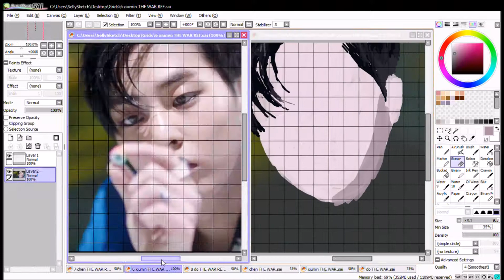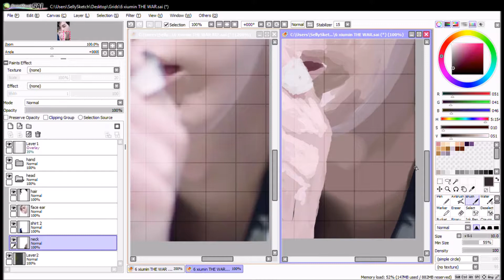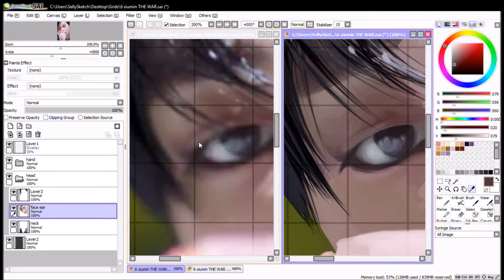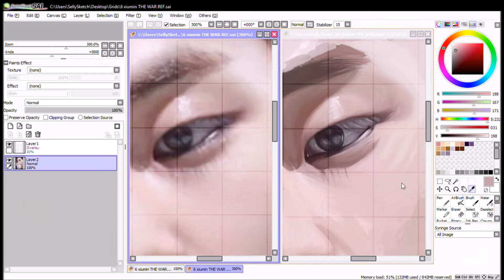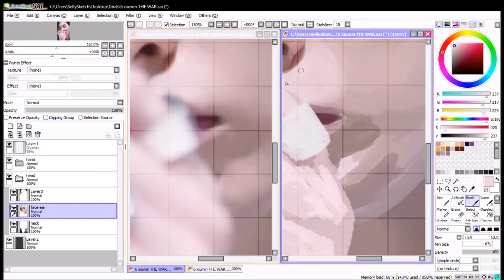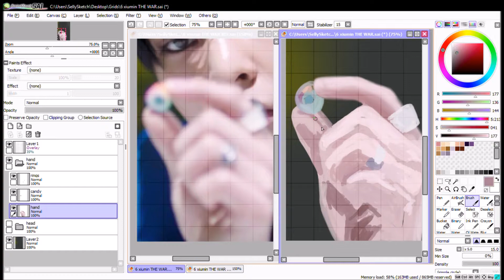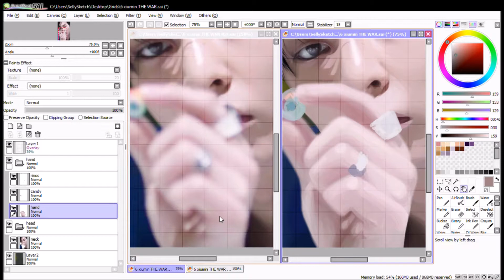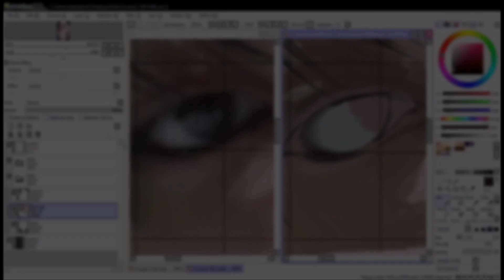EXO - THE WAR | Xiumin (speedpaint)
Hope you enjoyed the video! I'm over half way done with the members ;-; i'm so happy. btw, i'm so pumped for all the BTS stuff coming out!! TT

Links and stuff:
All images can be found on my deviant art and instagram.
Direct link to image on deviant art here:

Lucian - Infrared (ft. Jordan Corey)
Naaz - SADBOY
Tarro & PLVTINUM - Champagne & Sunshine
Violet Days - O.D On You